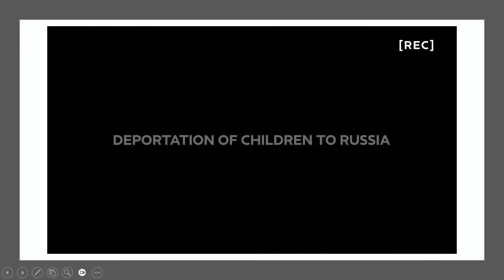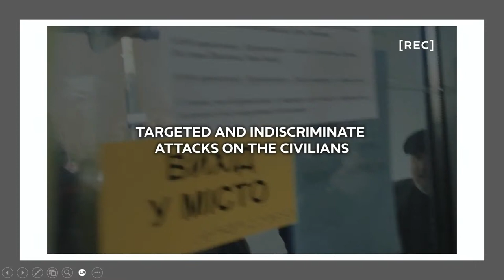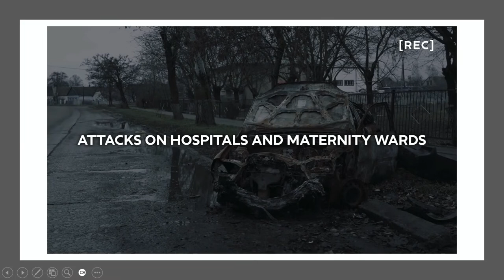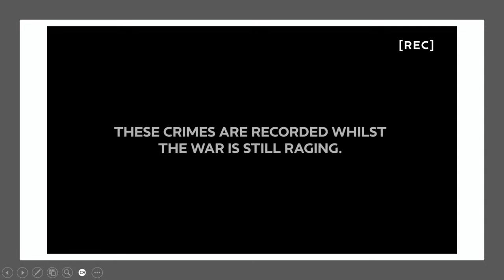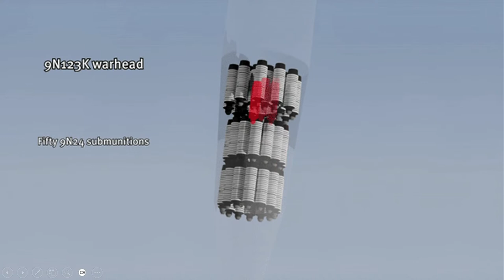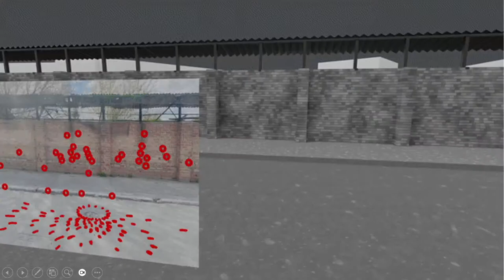Documenting and memorializing war crimes in real-time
20/04 14:00-14:50
War crimes 101. A workshop for journalists on documenting and memorializing war crimes in real-time: best practices and pitfalls to avoid. What exactly is a war crime? Why it’s important not to jump to conclusions and to check with experts; the full story and legal analysis are often more complicated than it might seem at first. How can journalism support successful prosecutions? What kinds of evidence should journalists look out for, and how should it be preserved and presented? Am I biased? How to avoid “groupthink” and the importance of questioning official narratives. And above all Do No Harm: how to ensure that you’re not inadvertently damaging evidence or putting witnesses at risk. Organised in association with Human Rights Watch.
Con: Janine di Giovanni (executive director The Reckoning Project: Ukraine Testifies), Mei Fong (chief communications officer Human Rights Watch), Indira Lakshmanan (global enterprise editor The Associated Press), Ida Sawyer (director Crisis and Conflict Division Human Rights Watch)